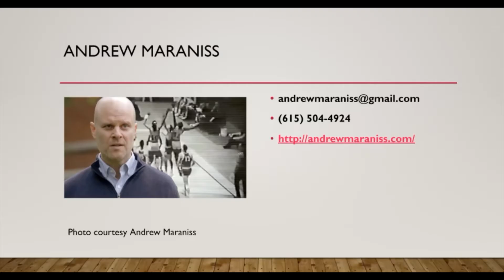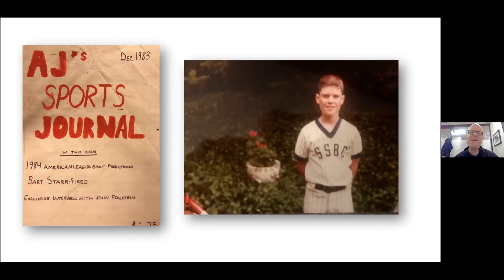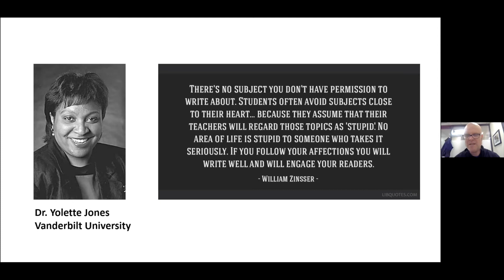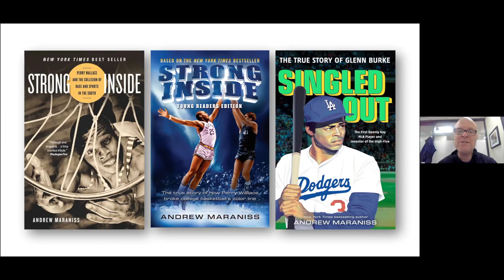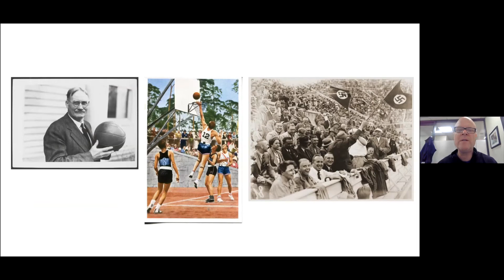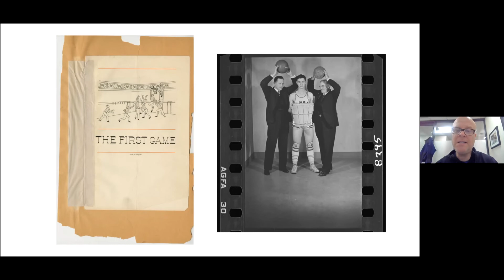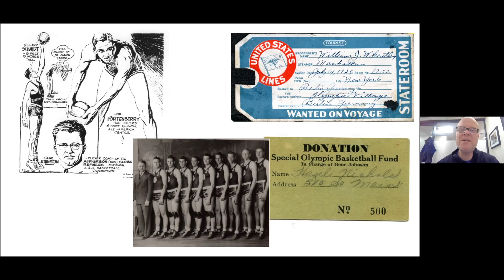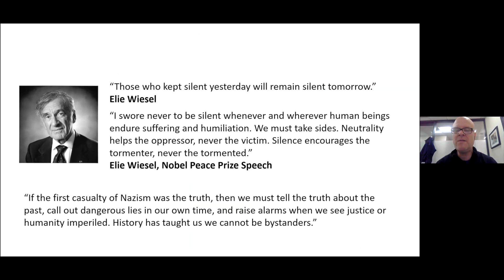Virtual Performer Showcase, 2020 - Andrew Maraniss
Andrew Maraniss